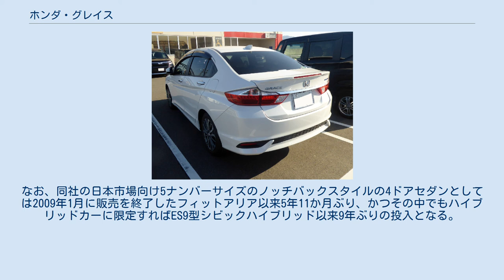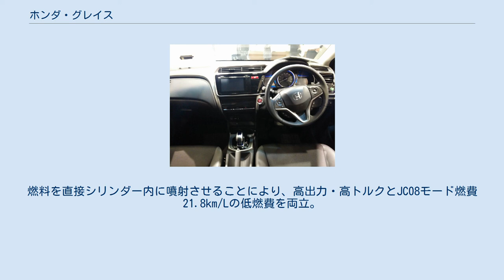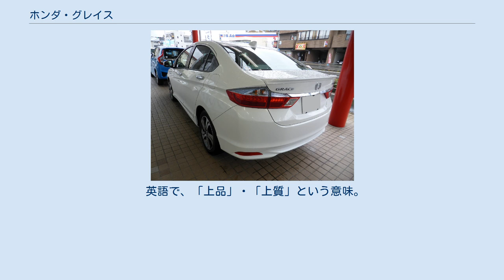ホンダ・グレイス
ホンダ・シティ 」 ホンダ・グレイス グレイス（GRACE）は、本田技研工業が日本市場の個人ユーザー向けに製造・販売していた小型車規格（いわゆる5ナンバーサイズ）の4ドアセダン、および2021年（令和3年）現在、日本国内の自動車教習所向けに製造・販売している小型車規格の4ドアセダン型教習車である。
 本車種は「コンパクトセダンの刷新」をコンセプトに掲げ、コンパクトカーが持つ燃費性能とアッパーミドルクラスセダンが持つ広い室内やスタイル・質感・走りを融合させた5ナンバーサイズのセダンである。
 アジア・オセアニア向けに販売されている既存の6代目シティとボディを共有しつつ、日本市場に導入された。
同じ5ナンバーサイズのハイブリッドカーだった2代目インサイトが2014年3月をもって生産を終了しているため、事実上それによって空いたポジションを埋める役割も果たしている。
なお、同社の日本市場向け5ナンバーサイズのノッチバックスタイルの4ドアセダンとしては2009年1月に販売を終了したフィットアリア以来5年11か月ぶり、かつその中でもハイブリッドカーに限定すればES9型シビックハイブリッド以来9年ぶりの投入となる。
 2代目シティの輸入・リネーム版だったフィットアリアとは異なり、日本国内向けは埼玉県大里郡の埼玉製作所寄居完成車工場で生産が行われている。
なお、発売開始当初はハイブリッド専用車種であったが、2015年6月に（非ハイブリッドの）ガソリン車、同年7月に教習車が順次追加となった。
 ハイブリッド車は2代目フィットハイブリッドやヴェゼルハイブリッドにも採用されているEV発進が可能な1モーターシステム「SPORT HYBRID i-DCD」を採用しており、JC08モード燃費で34.4km/Lの低燃費を実現している。
また、IPU（インテリジェントパワーユニット）をコンパクト化し、床下に収納したことで、トランクルームはFF車で430L（4Lの床下スペースを含む、VDA方式による測定値）の大容量を実現するとともに、ハイブリッドカーでありながらトランクスルーを可能にした。
 ガソリン車は1.5LのL15B型を搭載。
燃料を直接シリンダー内に噴射させることにより、高出力・高トルクとJC08モード燃費21.8km/Lの低燃費を両立。
トランスミッションにはCVTを採用している（教習車のみ5速MTも用意）。
 5ナンバーのハイブリッドセダンで初めてとなる4WD車も設定されており、軽量・コンパクト設計のビスカスカップリング式4WDシステムが採用されている。
 英語で、「上品」・「上質」という意味。